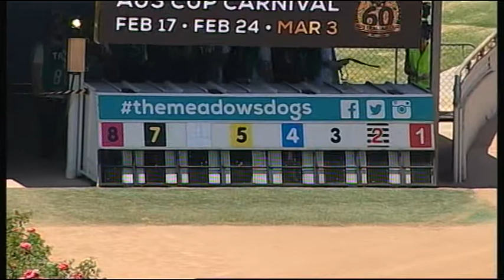MEP WED 24 JAN 18 R11